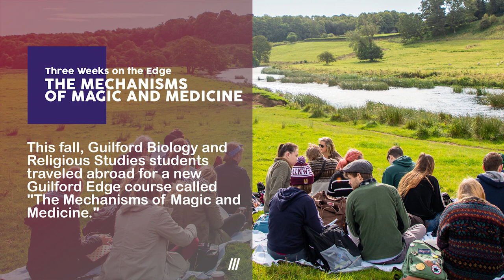In the Classroom: The Mechanisms of Magic and Medicine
The Guilford Edge provides incredible opportunities for hands-on, collaborative learning. The Mechanisms of Magic and Medicine Study Abroad adventure, led by Associate Professor of Biology Michele Malotky and Associate Professor of Religious Studies Eric Mortensen, allowed students to discover connections between religion and biology while living in Alnwick Castle (you may recognize it as Hogwarts) in Northumberland, England!